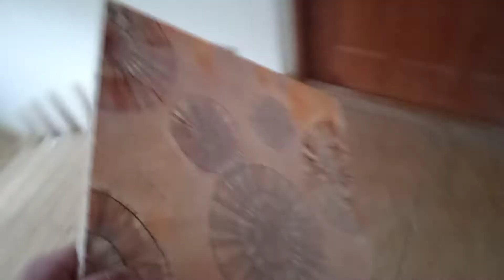Czemu tak wiśnią śmierdzi?! Every body dance nie! Tniemy płytkę😁